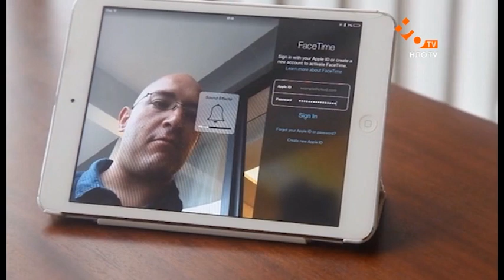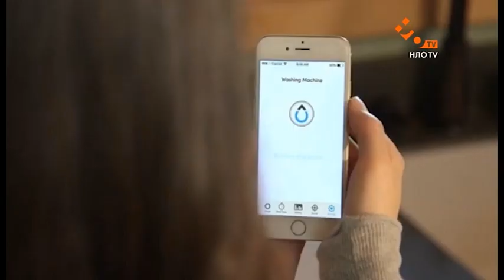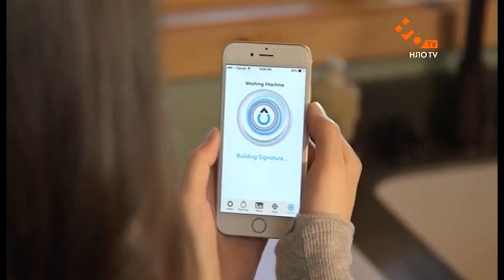Топ интересных стартапов | Пробуддись | НЛО TV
Интересные стартапы с Kickstarter.